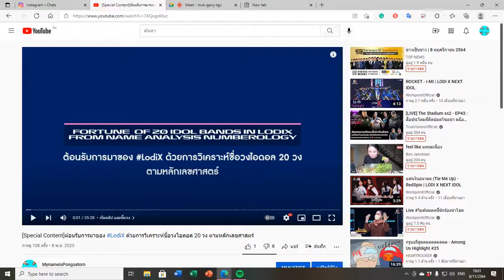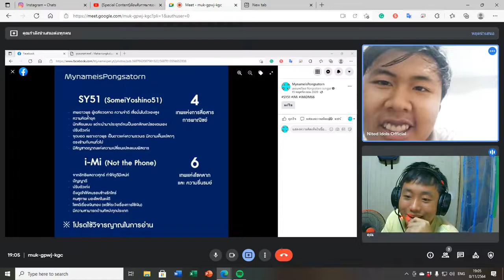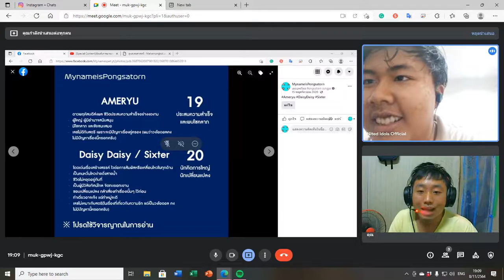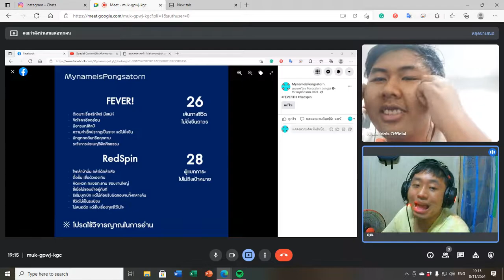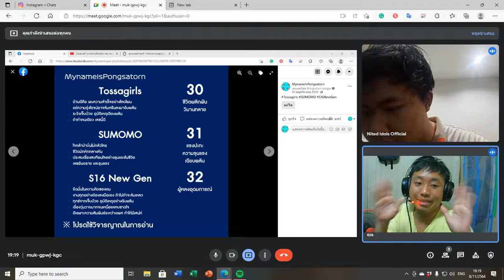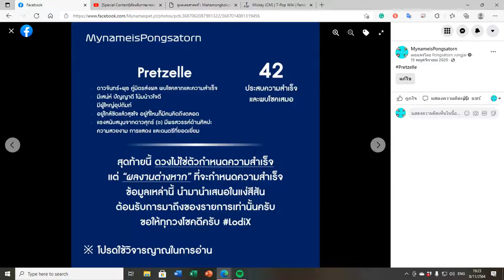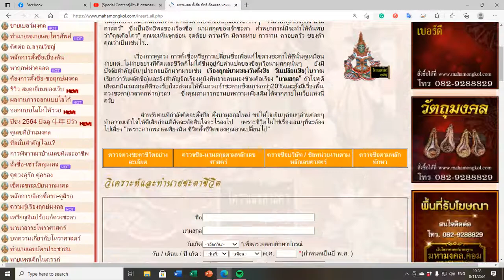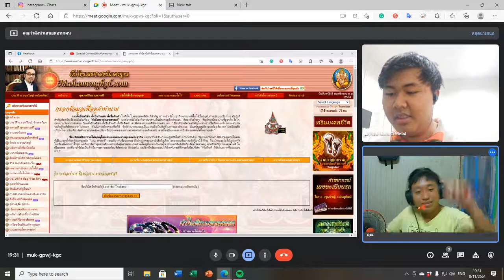เฮ้ย!? ทำไมหลายวงตรงวะ | 1 ปี หลังทำคลิปทำนายชื่อวง ใน LODIXNEXTIDOL เป็นอย่างไร Feat. Nited Idols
[เป็นความเชื่อส่วนบุคคล โปรดใช้วิจารณญาณในการรับชม]
1 ปีที่แล้ว ผมทำคลิปทำนายชื่อวง ทั้ง 20 วง ใน LODI X NEXT IDOL
แต่วันนี้ ผมกับนน Nited Idols จะมาเช็คสิ่งที่เกิดขึ้นกับวงทั้ง 20 วง ว่าเป็นอย่างไร หลังจากที่ผมทำคลิปไปเมื่อปีที่แล้ว
ย้ำนะครับว่า "เป็นความเชื่อส่วนบุคคล โปรดใช้วิจารณญาณในการรับชม"
ป.ล.วันนี้มาแบบดิบๆ เรียลๆ ไม่มีตัดต่อ กราบขออภัยครับ สบายๆ วันนี้